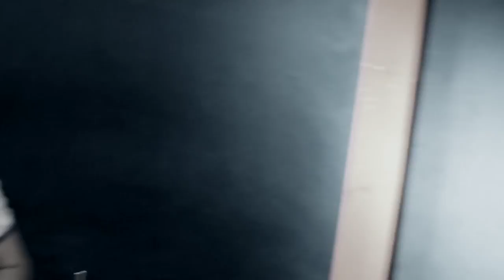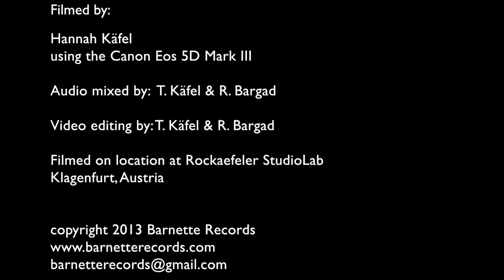FLOZELL "YOU"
Karin Zemljič - Vocals
Rob Bargad - Key B Organ
Florian Bogensberger - Guitars
Thomas Käfel - Drums
Special Guest: Mestre Michel Feliciano - Percussion
Filmed by: Hannah Käfel, using the Canon Eos 5D Mark III